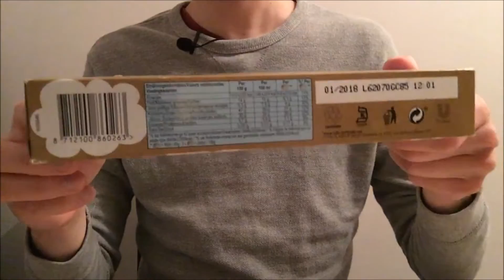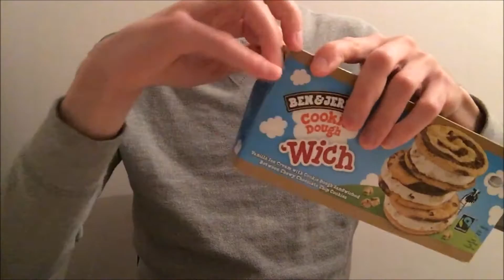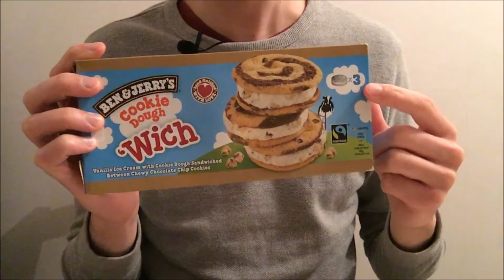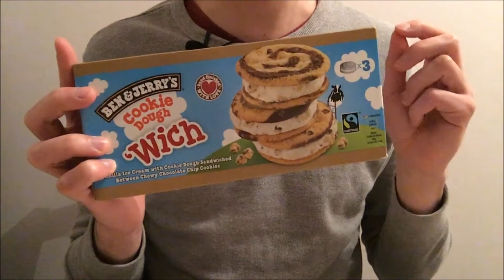ASMR | Je goûte le Sandwich BEN & JERRY'S Cookie Dough WICH - Dégustation/Nourriture/Français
Voici mon test et avis dégustation sur une nouveauté au rayon glace ben & jerry's avec sa crème glacé vanille et ses morceaux de cookie mis entre deux biscuits cookie aux pépites de chocolat pour faire un sandwich et un super gâteau.
Ceci est une variante de la glace original ben & jerry's cookie dough.

N'oubliez pas de bien manger !

mukbang - ASMR - chuchotement - whisperer